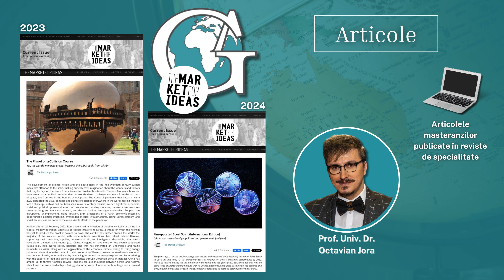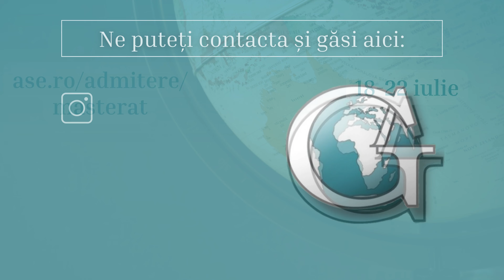Hai la Master: Geopolitică și Afaceri (ASE București)!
Înscrieri online (ase.ro/admitere/masterat): 18-22 iulie 2024.